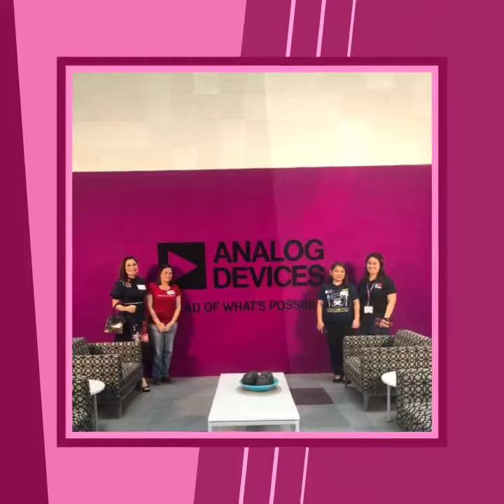Felta visits Analog Devices